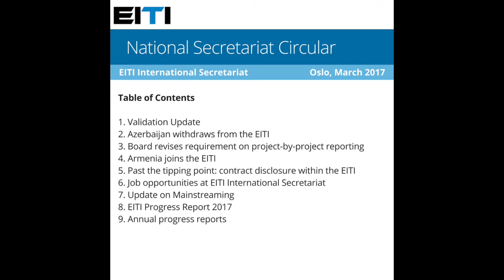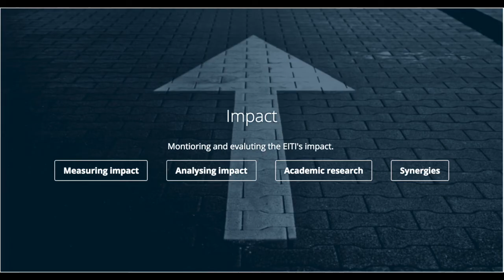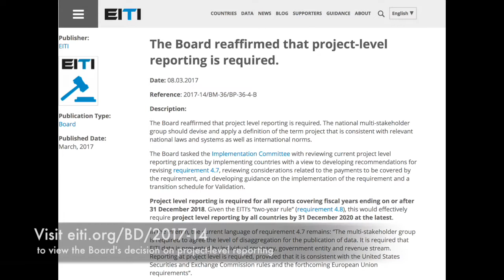National Secretariat Circular - March 2017 (French)